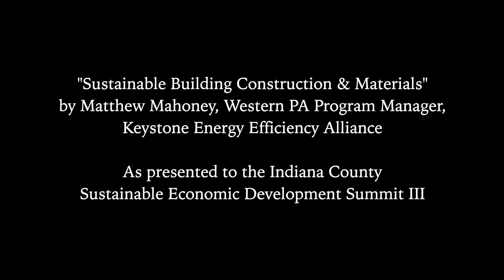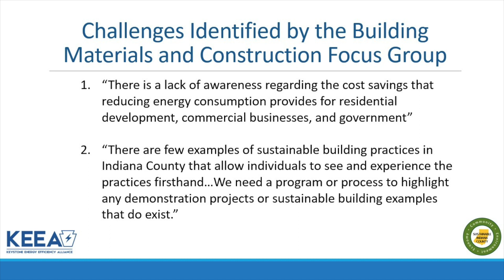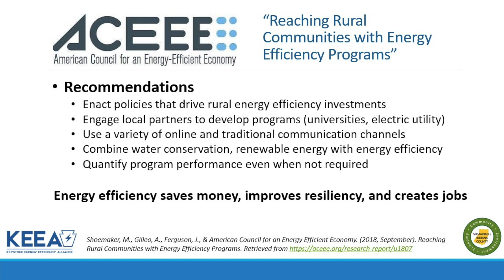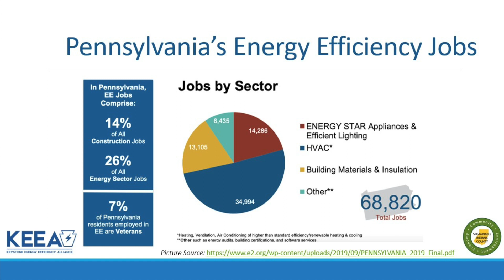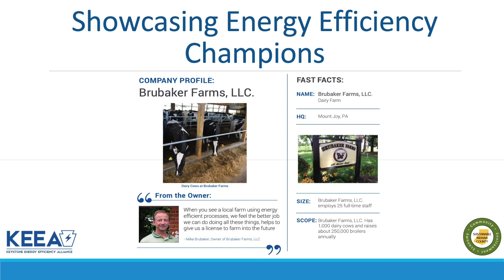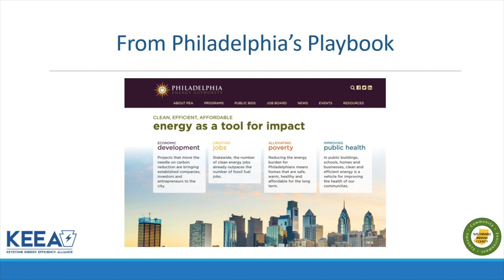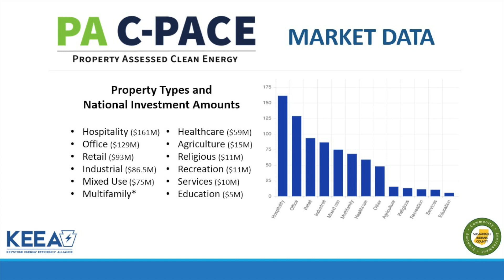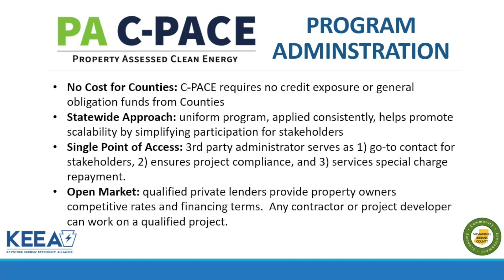Sustainable Building Construction & Materials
October 2019 Indiana County Sustainable Economic Development Summit III. Matthew Mahoney, Western PA Program Manager, Keystone Energy Efficiency Alliance